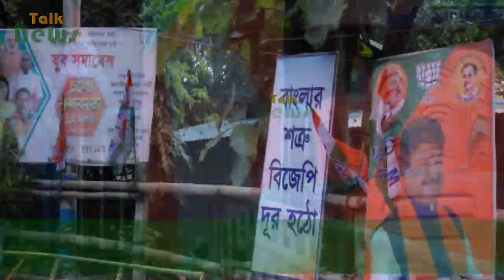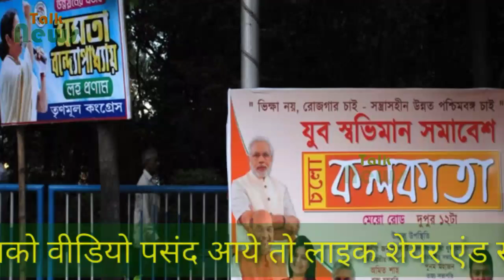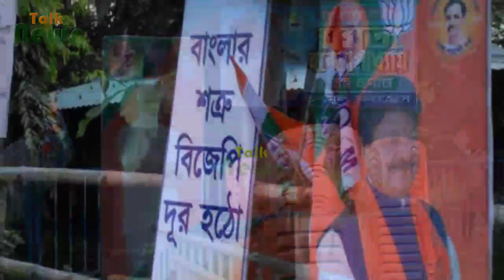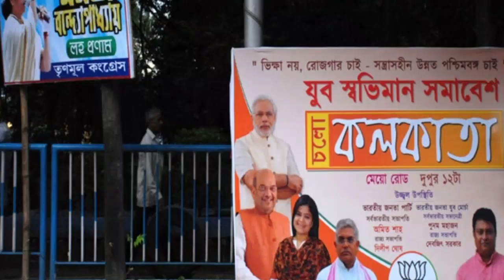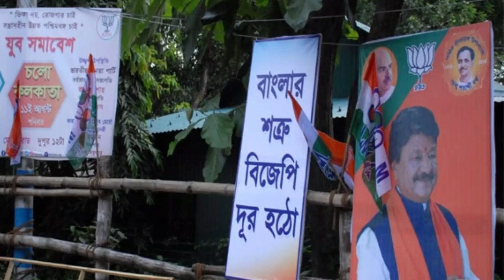दीदी' के गढ़ में गरजेंगे अमित शाह, सभास्थल को तृणमूल ने अपने झंडे व पोस्टरों से पाटा